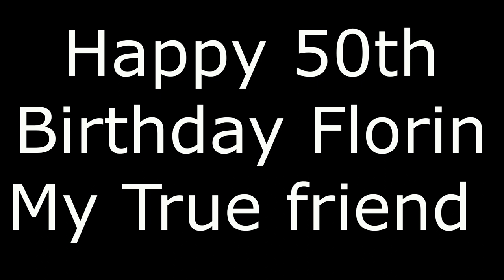FLO 50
Made a short video for my true friend's 50th birthday